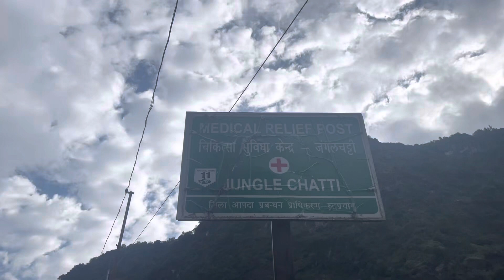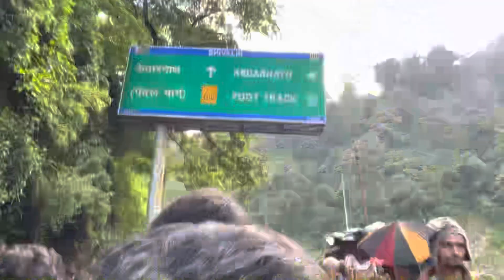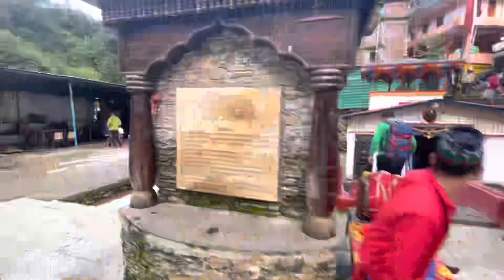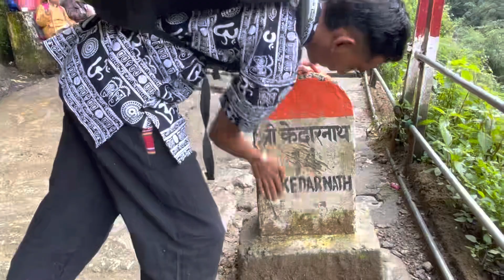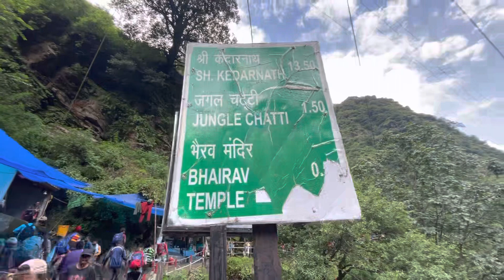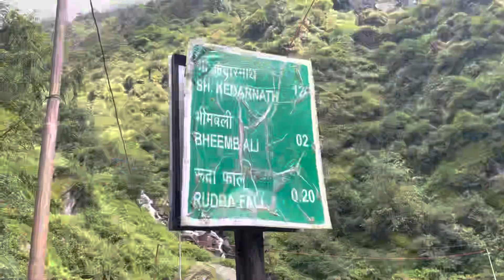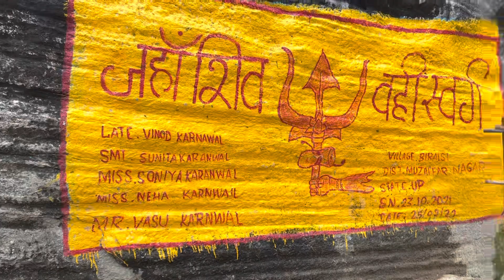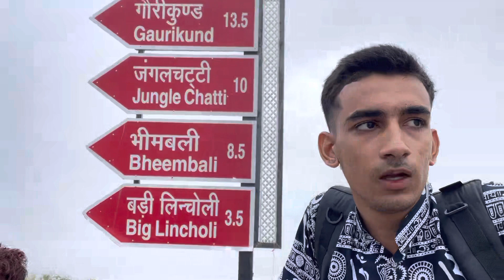Kedarnath yatra 2022|kedarnath vlog |sonprayag to kedarnath ||weather |views |SARVLOGS.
This is our yatra of kedarnath dham we went to kedarnath mandir from sonprayag on 5 September we want you all to experience this yatra with us if Liked our video make sure to subscribe for more videos
Sonprayag to Gauri kund per person-50 rupees
Yatra is free of cost for who all walk

SARVLOGS

MEMBER-SAGAR,AMAN,RAGHAV
SPECIAL MENTION-SAM SIMON